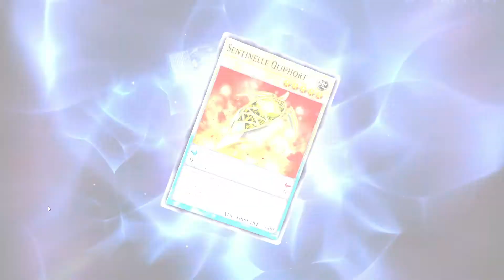La conque mécanique gigantesque [Yu-Gi-Oh! Master Duel | Solo | Episode 25] (FR)